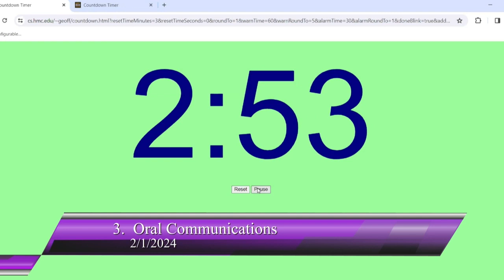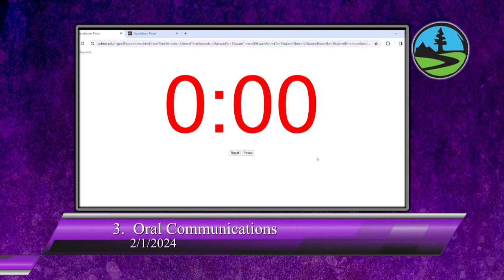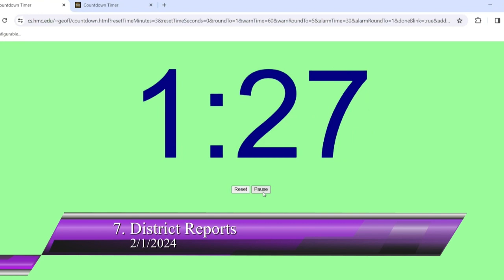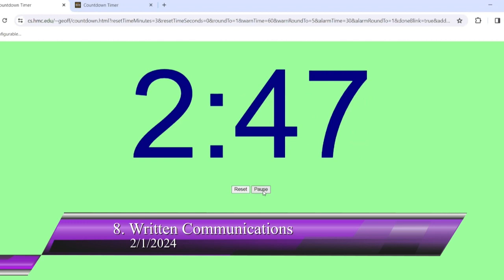San Lorenzo Valley Water District 2/1/24